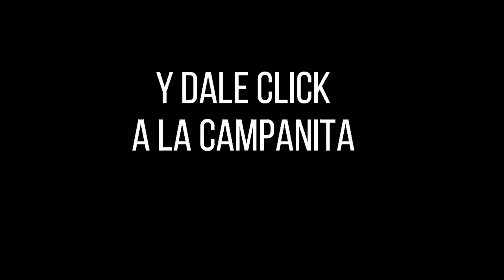CULONA DÍA Resultado del SÁBADO 19 de febrero de 2022 ✅🥇🔥💰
Hola buenas tardes, te presentamos los resultados de las loterías y chances en Colombia, vamos con el Resultados del Chance Culona día del SÁBADO 19 de febrero de 2022.